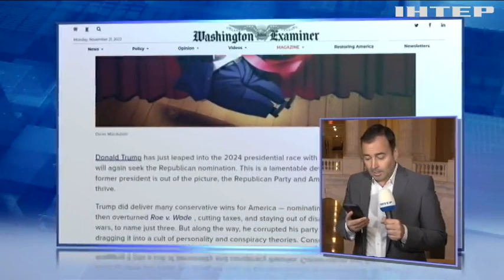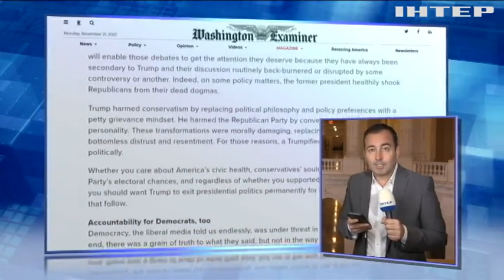Джо Байдену - 80: як і де президент США вирішив відсвяткувати, і як це коментує американська преса